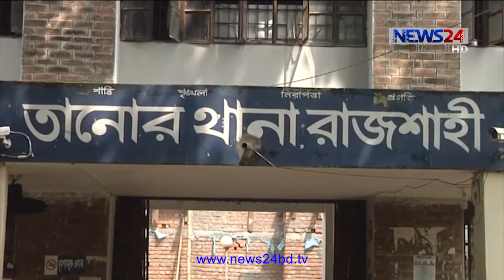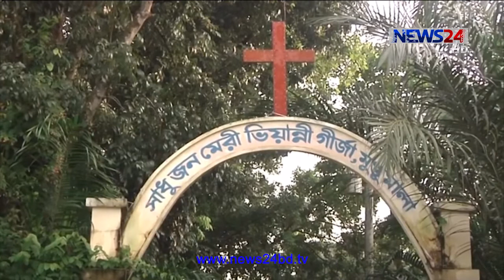NEWS24 দিনের সংবাদ at 2pm News on 30th September, 2020 on News24|| 30Sep.20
2pm News on 3009720 on NEWS24.

Our other Youtube channels :
News24 Official Address:
NEWS24
371/A
Bashundhara Road
Block – D
Bashundhara Residential Area
Dhaka - 1229